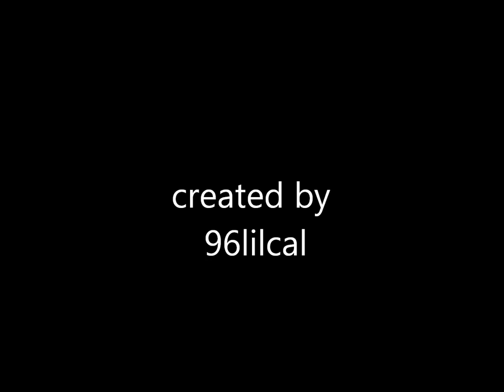Pappa Roach- Between angels and insects [uncensored]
Origionally on the album Infest by the band pap roach- i have included the language. Not censored  Vevo is too PG.